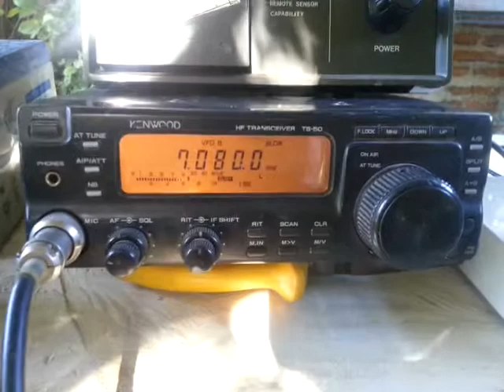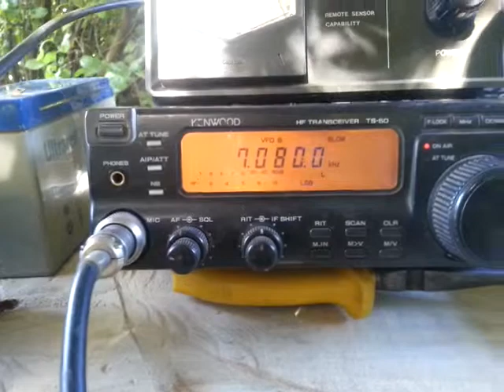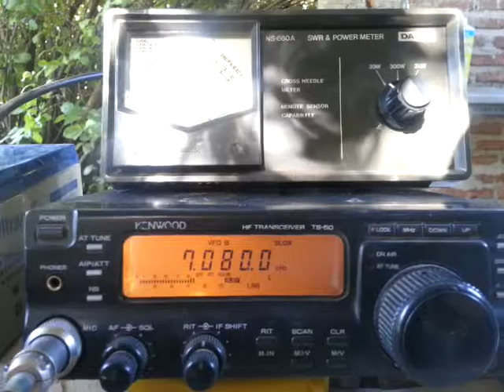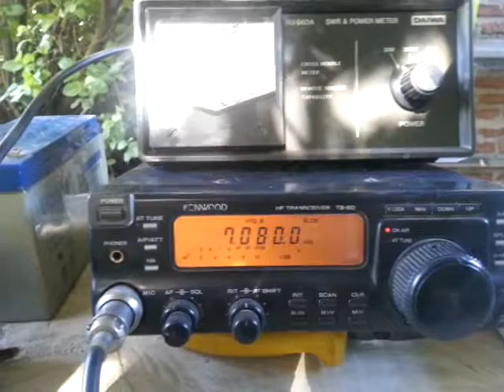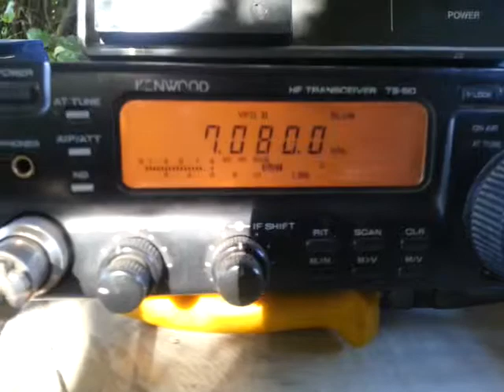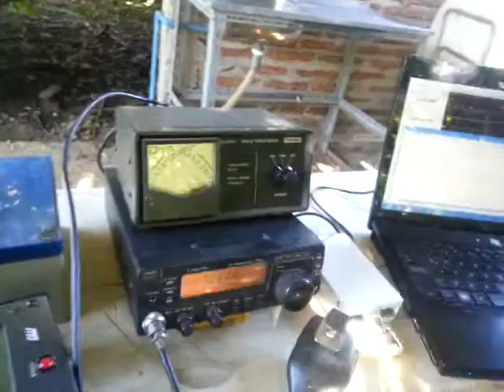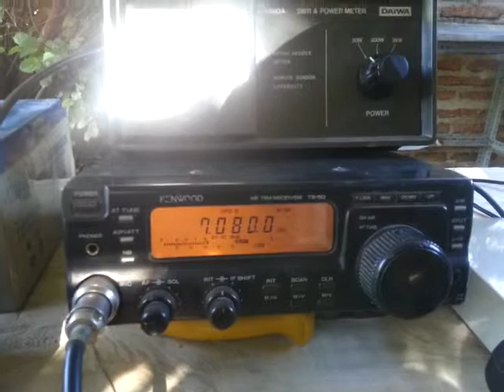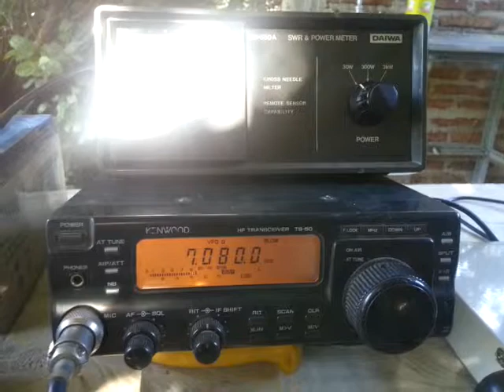Contacto con CE3NLU y CA3WAQ QRP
Probando antena multibanda con 3 watts a 6 metros de altura en modalidad QRP